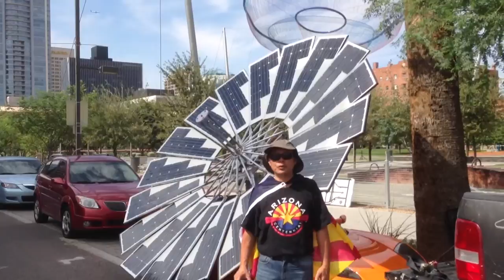Fight climate change- Join Solar Man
Climate change, sustainability, carbon, solar, Solar Man, electric car, photovoltaic , Lotus Mobile, Tesla, Roadster